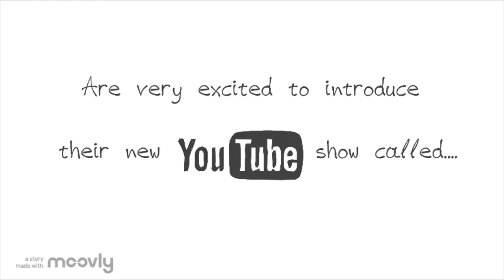Autistic Kids Rock! 🤘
Autistic Kids Rock! 🤘 will be a series of videos made by autistic kids, for autistic kids!